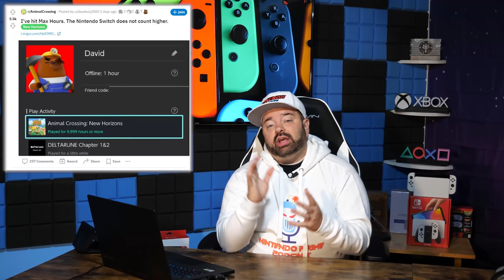HUGE Switch Rumors Just Dropped!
- be sure to set your reminders!